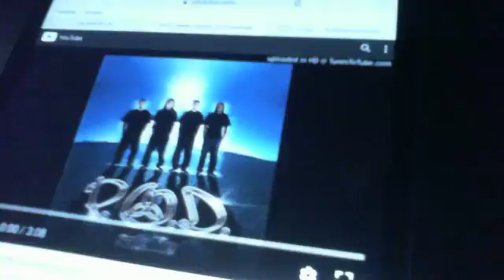SONNY SONDOVAL Best Frontman Ever